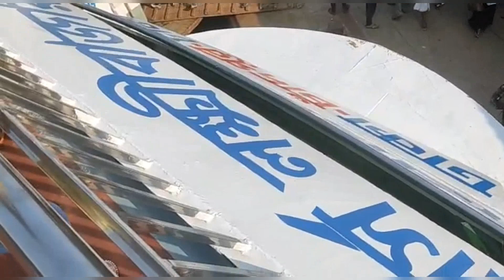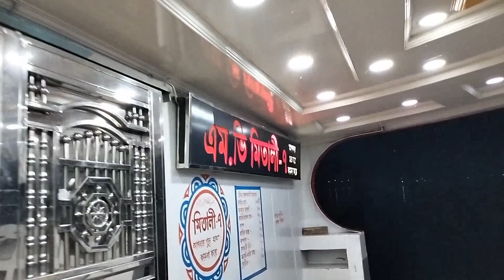ঘুরে এলাম চাঁদপুর😊||Rahana vlog's BD